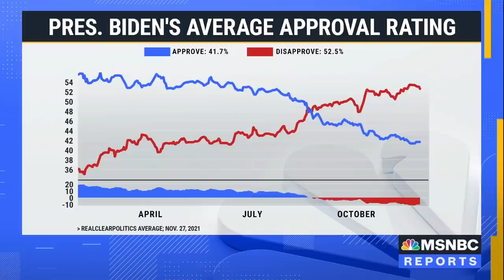Former Sen. Heidi Heitkamp Talks On Key Deadlines In Congress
NBC News Capitol Hill correspondent Ali Vitali and Punchbowl News Co-founder Jake Sherman share new reporting on where President Joe Biden's agenda stands in Congress as lawmakers face critical deadlines. Former Sen. Heidi Heitkamp (D-ND) and former White House Press Secretary Robert Gibbs joined Stephanie Ruhle to discuss the political implications. Heitkamp says Democratic messaging on infrastructure legislation has been "nothing short of unimaginably horrible."